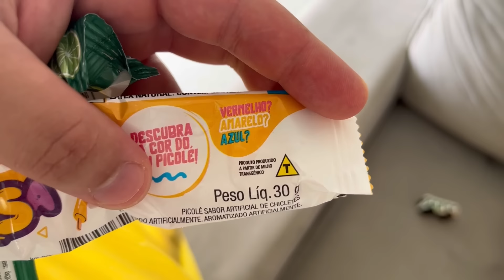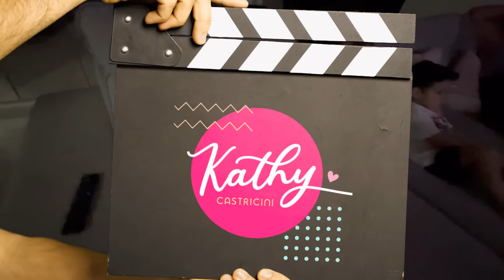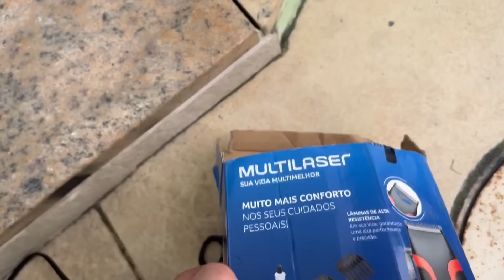SOBREVIVENDO SEM A MAMAE - 1 HORA DE VLOG FAIL *olha no que deu* Kathy Castricini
O papai teve que se virar sem a mamae em casa por 3 dias, a mamae viajou e deicou o papai cuidar da casa e das criancas por 3 dias, eles tentaram gravar um video de uma hora, sera que isso deu certo?

VIDEOS NOVOS DE SEGUNDA A SEXTA AS 17:30HRS